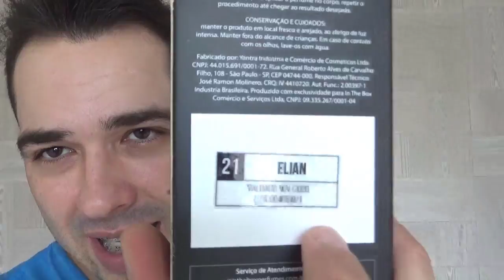Perfume Alien Mugler X Elian In the Box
Se você curte um perfume feminino diferenciado, onde tudo o que se destaca é um floral amadeirado, então este vídeo é para você!

Resenha (review) do Perfume Elian da in the Box, inspirado no Alien da Mugler.